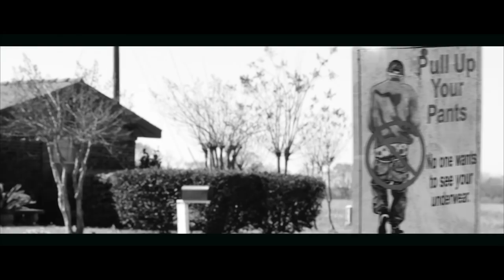"EL AYE CEE" (Big Lac) - "Stay In Yo Lane"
First Official Single off of upcoming project titled "Stay In Yo Lane" Courtesy of "Wake Em Up Ent"